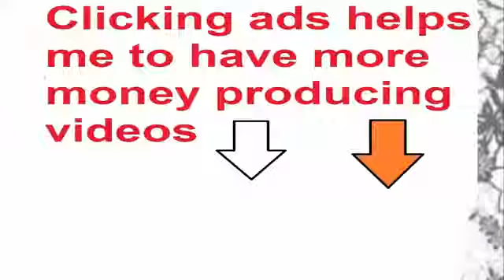Dog cute funny videos Funny Dogs Dogs kiss beaty girls naveed alam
Dog cute funny videos Funny Dogs Dogs kiss beaty my channel girls fb